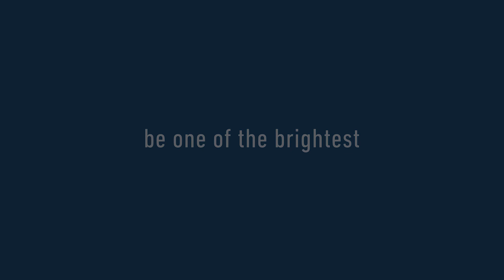Home Battery Scheme – David’s story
Hear David from Morphett Vale talk about his experience with a battery through South Australia’s Home Battery Scheme. For your government subsidy and more affordable energy